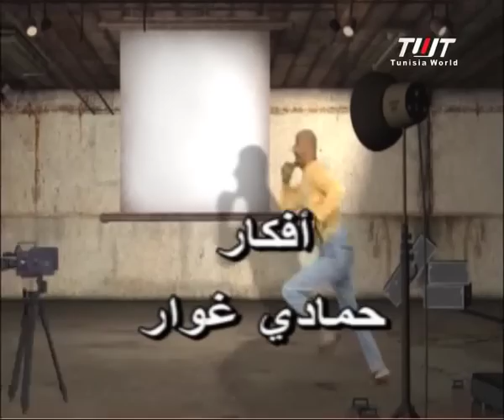Gags Ghaouar EP 29